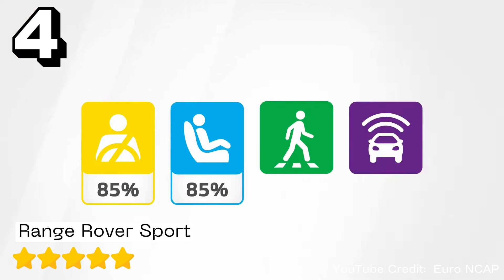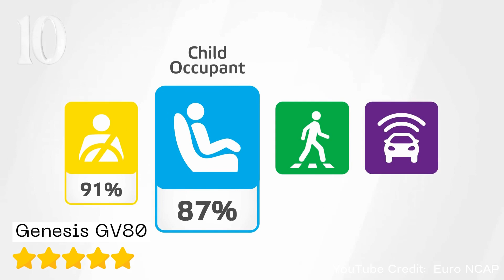Top 10: SAFEST Midsize SUVs ! ! !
We’ve compiled a list of the top 10 safest SUVs to buy in 2024 based on data from the Insurance Institute for Highway Safety (IIHS) and the National Highway Traffic Safety Administration (NHTSA), as well as our own extensive instrumented testing and expert editors’ impressions.